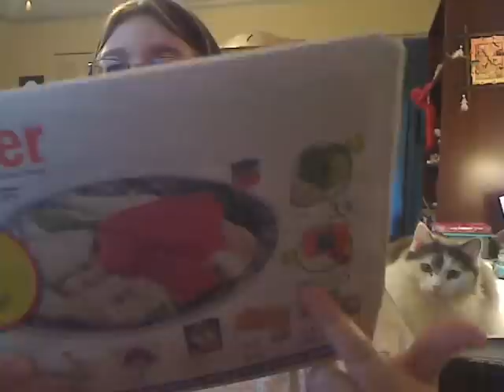Happy Birthday Justin and more